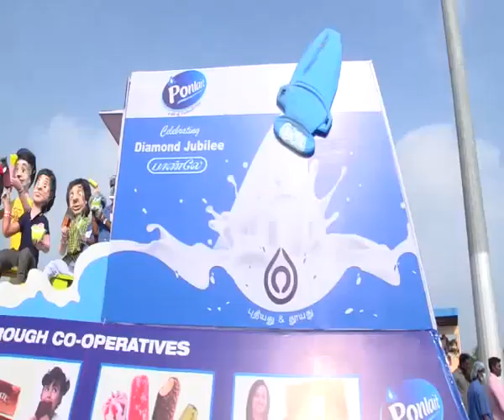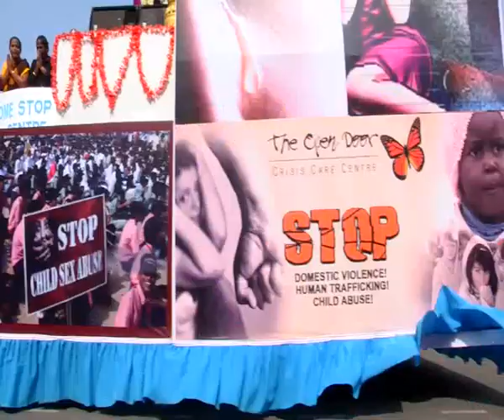PUDUCHERRY REPUBLIC DAY 2016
Puducherry Republic Day.
Pondy CM unfurls tricolor to celebrate Republic Day.